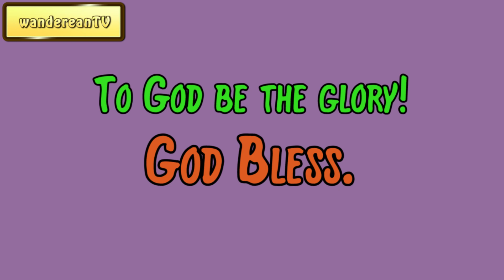August 31 || Samuel D. Gordon